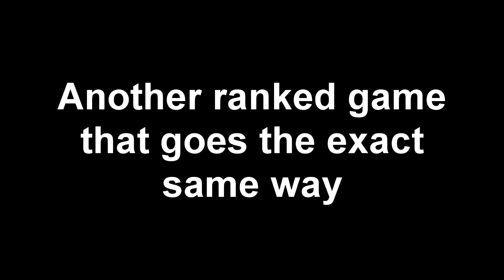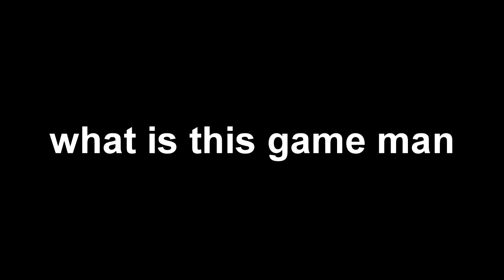The League Ranked Experience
Seriously though wth is with these people